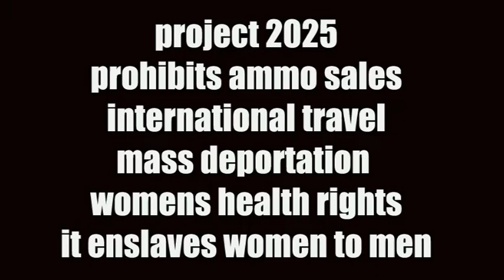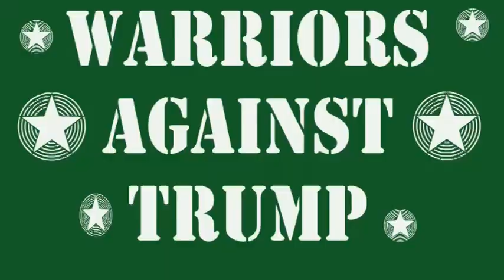HOW PROJECT 2025 AND AGENDA47 AFFECT YOU!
IT IS A SEVERE INFRINGEMENT ON RIGHTS  A REWRITING OF LAWS AND A WHOLE LOT MORE